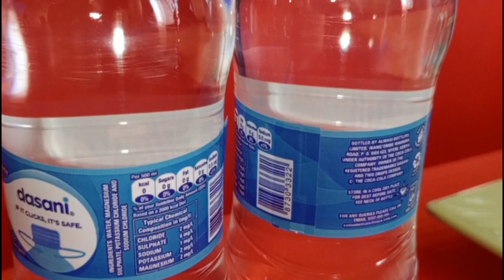10 Types of women you Should Avoid They will make your life Miserable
10 Types of women you Should Avoid having Sex with

Narcissts. I can see and smell them a mile off. It’s like they are robots who follow same pattern and do same and say same.

Attention seekers. They have a pattern of behaviour too.

Long distance relationship women. No thanks. I’m done with the BS.

Women who post selfies on instagram, quora and they are body bikini stuff. Even just selfies. I loved instagram when it was for artists, photographers but now it’s gone crazy and it’s now happening on quora.

When she says “I’m a feminist.” I don’t give a shit. I give a damn how I am treated.

They are always on their phone, walking even while texting or scrolling. That’s dangerous because you live in a dangerous world, so you got to be aware of your surrounding always because it can one day save your life. Careless behaviour like this just makes me shake my head and not bother.

Being disrespectful to people and that includes waiters and anyone else because she thinks she’s better than them. There’s a way of doing things, and that’s doing it with respecting the person. They don’t get paid to be shouted at and treated with disrespect.

Women who play mind games and who think they are entitled for anything including expensive resturant meals.

Slow. My personality is fast. So I flirt, very direct, and I want to move forward. I cannot stand slowness, it bores me. So moment I know I’m attracted to a woman, and she shows she’s attracted to me, I like to move fast. No games and being slow. Can’t stand slow.

types of women you should avoid,types of women that men should avoid dating,types of girls you should avoid,never flirt with these types of women,3 mistakes women should avoid in sex,signs you should avoid her,how to have sex with older women,what types of girls do guys try to avoid,my wife has stopped having sex with me,avoid these women,things you should know,10 things all women want during sex,flirt with women